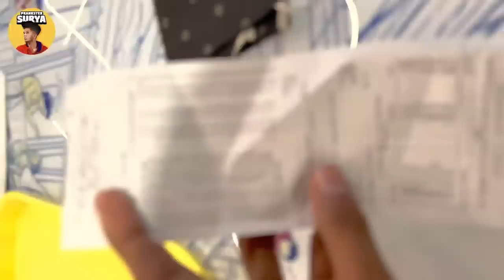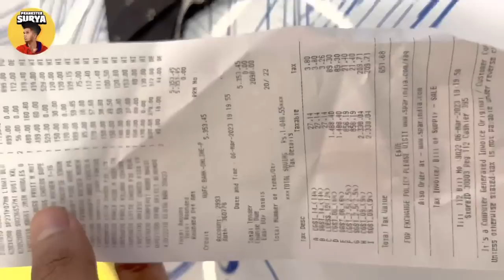🛍️SHOPPING PRANK🛒On MOM🤣 | 😍DINNER WITH MOM🥳 | Prankster Surya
😍Hiii,Hello,Vanakkam🙏🏻This is Prankster Surya😍Here i came with the new Prank video - "SHOPPING PRANK" on mom,It's all about how i pranked my mom by Bring her to shopping mall and bought everything whatever she needs and finished with a twist in a funny manner😂I’m sure that ,Our video will entertain you 🥳So, Don’t forget to subscribe👍🏻

My Other Prank Videos with my mom,

I hope you all enjoyed this video, See you all with another new prank video.